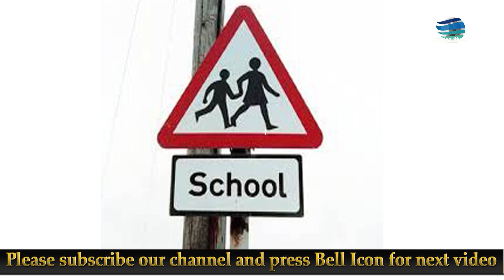Film,Traffic Awareness#স্বল্পদৈর্ঘ্য সচেতনতা মূলক চলচিত্র, Direction by Nurul Islam Nuru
Film# Traffic Awareness ,Direction by Nurul Islam Nuru,স্বল্পদৈর্ঘ্য সচেতনতা মূলক চলচিত্র, এই চলচিত্র বিশেষ করে,ছাত্র, ছাত্রীদেরকে দেখা উচিৎ